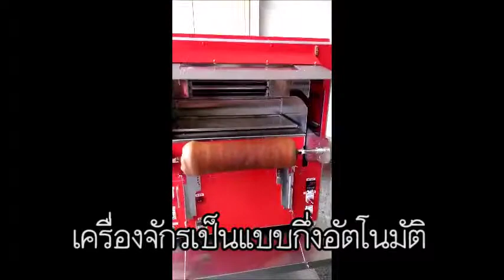เตาบาคูเค็นเค้ก หรือเค้กลายไม้ BAUMKUCHEN OVEN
เครื่องทำบาคูเค็นเค้ก หรือเค้กลายไม้
ทำอย่างไร หน้าตาจะเป็นยังไง มาชมกันครับ

⏰ สอบถามรายละเอียด จันทร์ ถึง เสาร์ 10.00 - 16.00 น.